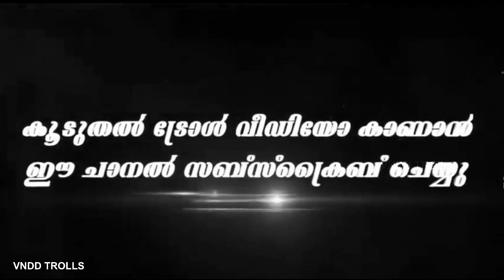ബാല അണ്ണൻ വേറെ മൂഡിലാണ് Bala elizabeth dance troll \VNDD TROLLS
bala dance troll
malyalam latest troll
vndd trolls
bala troll latest